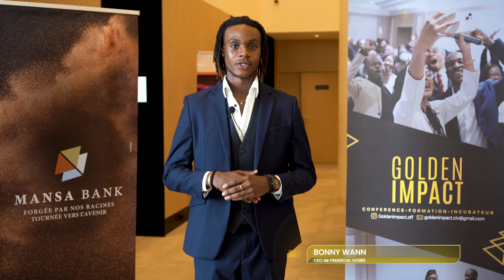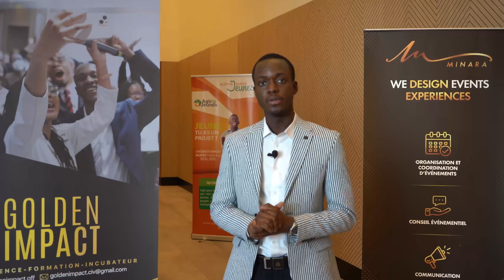Golden Impact 3 Interviews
GUESTS INTERVIEWS 🎬🎥 • Le mentor Fabrice Sawegnon et nos leaders de demain s’expriment ! • Et vous ? Quelles sont vos impressions sur cette magnifique conférence @goldenimpact.off ?